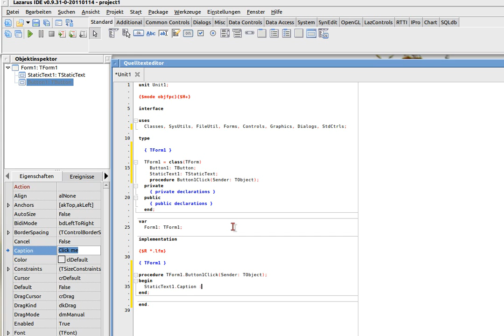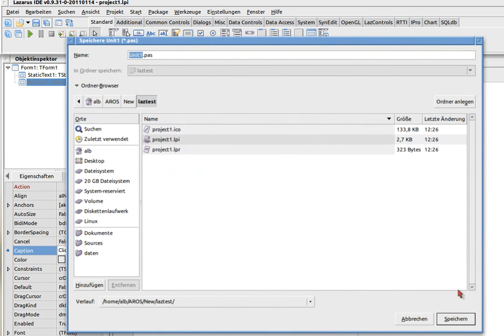Aros LCL Preview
Just a short glance to progress of  lcl/lazarus/freepascal port for Aros.

Freepascal already working very nicely
LCL working basci functionalities of TApplication, TForm, TButton, TStaticText, TCheckBox, TComboBox, TListBox, TEdit, TMemo